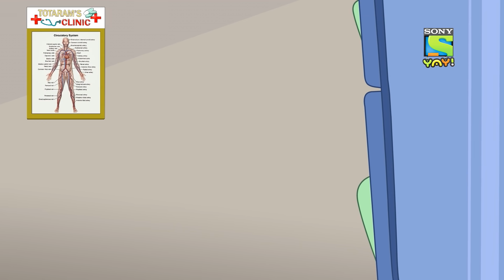తోటరం ఎంబిబిఎస్ | Stories for children in Telugu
"Honey Bunny Ka Jholmaal-
 Totaram wants to change his profession. Why suddenly? Watch this episode to see all the efforts he puts in.

 This is an educational video and is suitable for kids who watch kids videos, moral stories for children in Telugu, educational videos for kids, fairy tales for kids, bhoot boss diaries, magical stories, panchtantra stories , grandmother stories, kids stories in Telugu, paapometer full episodes , fairy tales in Telugu, Honey Bunny full episodes, Kicko and Super Speedo Full Episodes, Honey Bunny Ka Jholmaal full episodes, Guru Aur Bhole full episodes, lapet te raho with honey bunny."